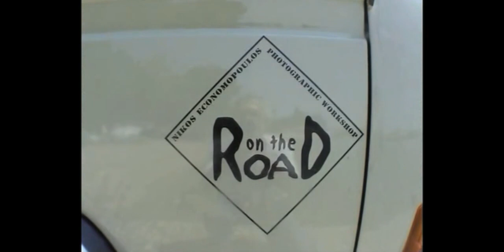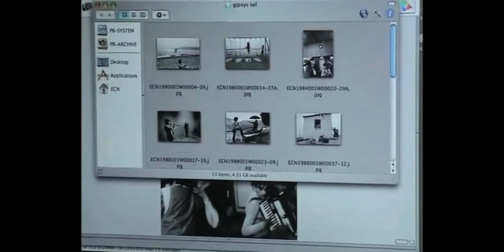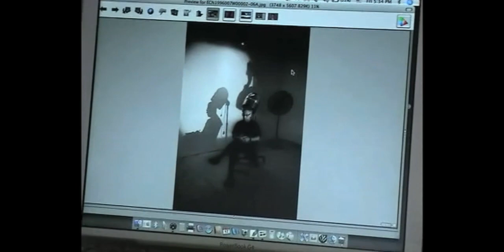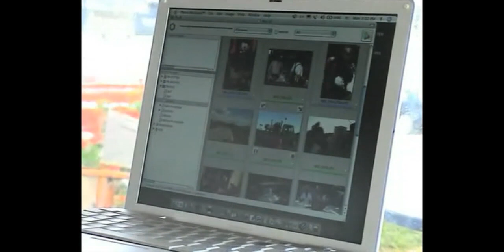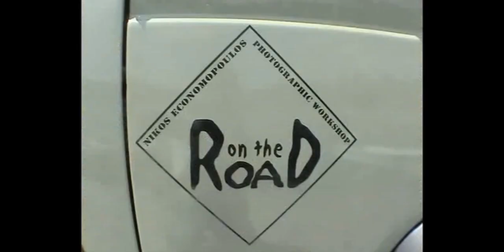Nikos Ekonomopoulos."On the road" by Stavrosdagtzidis f4v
Workshop "On the road" by the famous photographer Magnum,  Nikos Economopoulos in June 2006 in Aitoloakarnania. duration :13,34 min.
techn. reseaech: Karapiperis Kleanthis
director: Stavros Dagtzidis